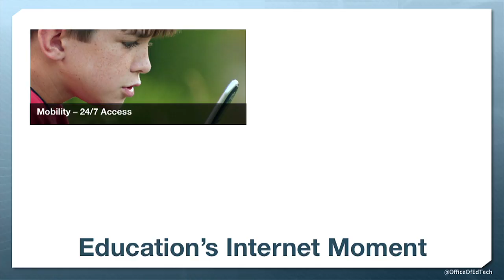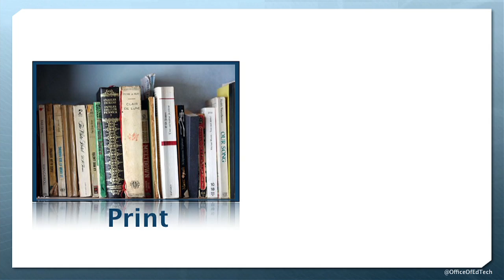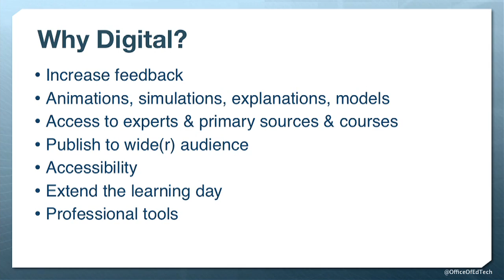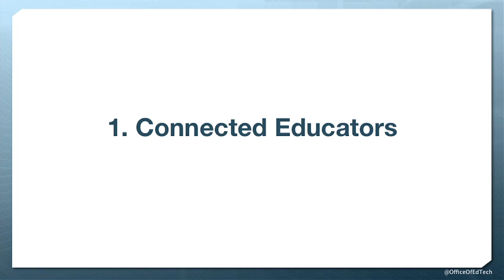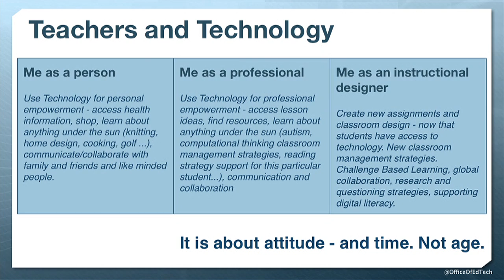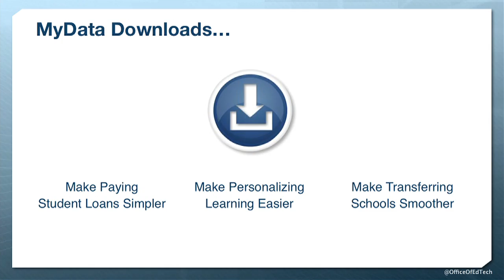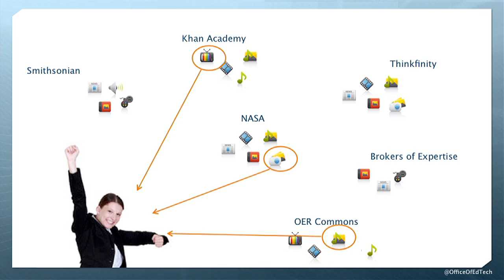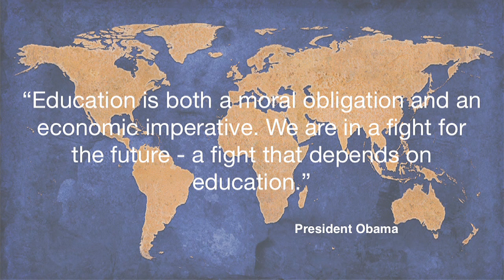Karen Cator | Creating the Conditions for Participatory Learning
Karen Cator, Director of the Office of Educational Technology at the U.S. Department of Education, stresses the importance of creating the conditions for participatory learning, including the adoption of evolved digital-age teaching, in order to widen access, equity and opportunity.